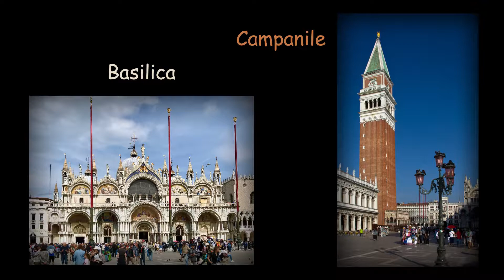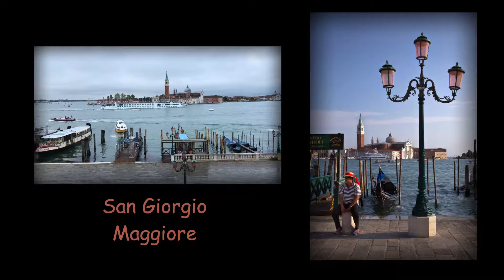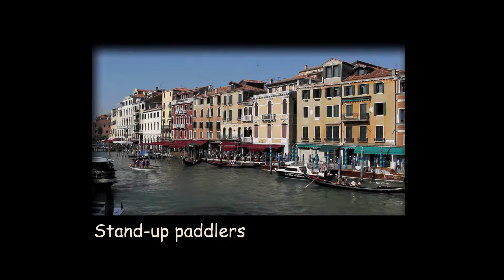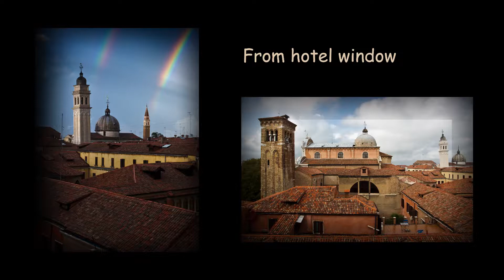Venice - A Travelog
Photos by William Holsten

“'o Sole Mio” by Various Artists

“Torna A Surriento” by O Sole Mio